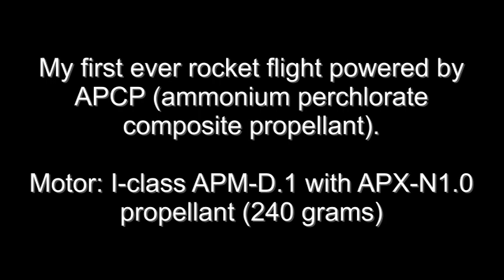Rocket Flight Xi-20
Flight of my Xi rocket, this time powered by  APCP